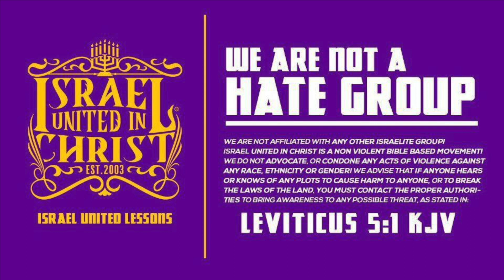There Is Nothing More Important Than This Truth!!!